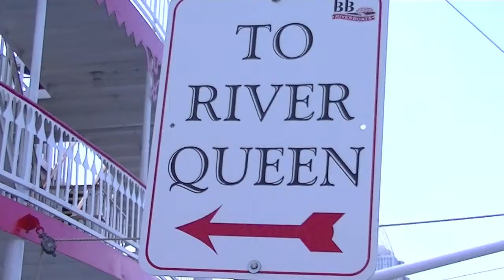Say hello to @ADavidson02, @CinciEnquirer's finest, aboard the @BBRiverboats photo shoot.